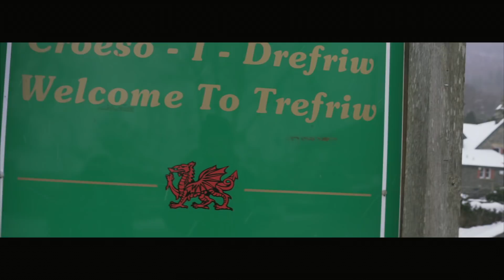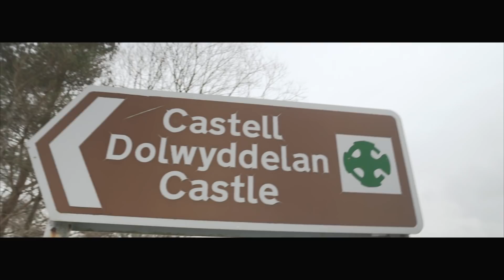Discover Snowdonia (Wales) - Travel Film episode.01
In this episode,we take you to the beautiful Snowdonia National Park in Wales! We were very lucky to experience heavy snowfalls when we were exploring the area. The mountains, the forests, the snow, and all the beautiful castles made this trip fantastic!
More Wales episodes to come!
Dans cet épisode, nous vous emmenons à la découverte du parc national de Snowdonia, au Pays de Galles. Nous avons été très chanceux d'avoir eu de grosses chutes de neige durant notre séjour.
Les montagnes , la forêt, la neige, et tous les superbes chateaux ont rendu ce voyage fantastique!
D'autres épisodes de notre série Wales à venir!